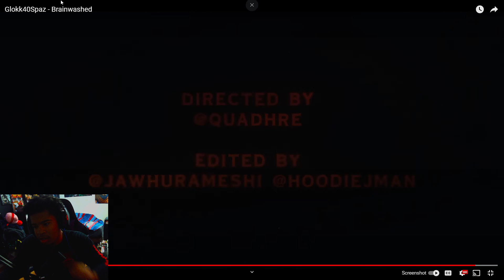PVO E REACTS TO Glokk40Spaz - Brainwashed